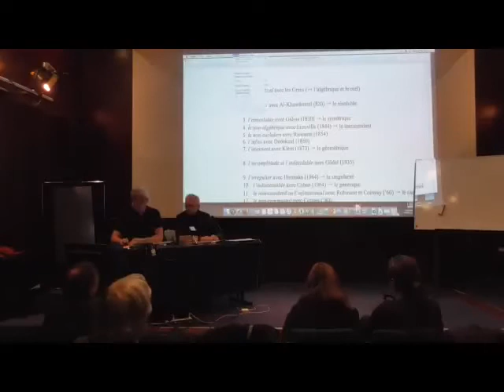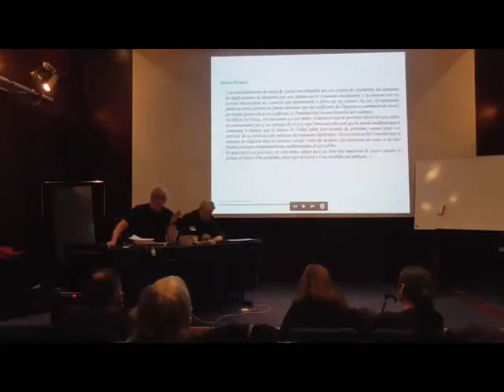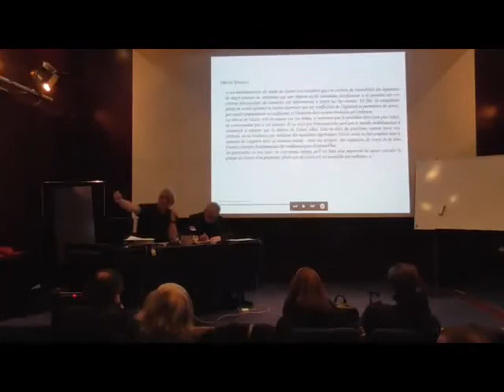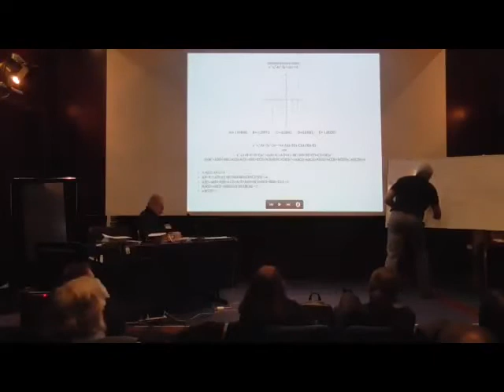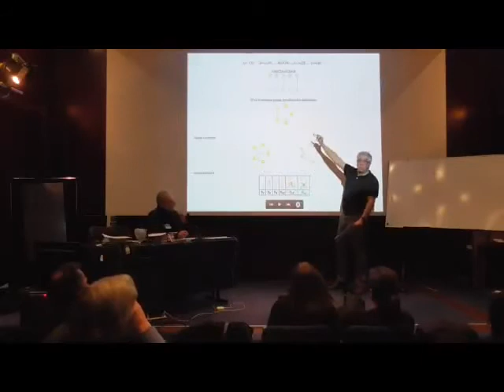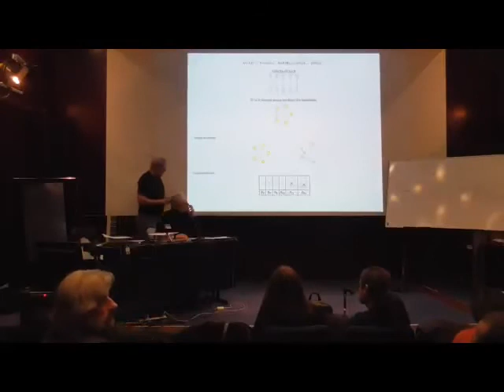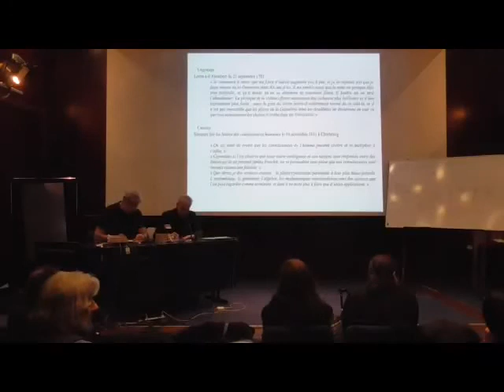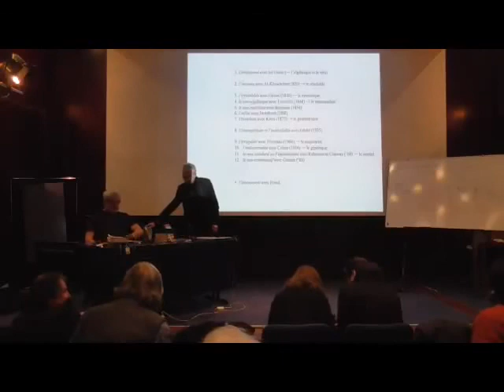D’une longue marche de la modernité musicale, à la lumière de l’algèbre galoisienne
François Nicolas
Séminaire mamuphi, 20 janvier 2018, Ircam (Paris)